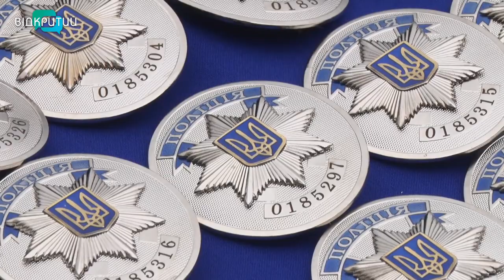Курсанти-першокурсники університету внутрішніх справ Дніпра присягнули на вірність країні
14 жовтня першокурсники Дніпропетровського державного університету внутрішніх справ склали присягу правоохоронця. Майже пів тисячі курсантів присягнули на вірність країні. Підтримати їх прийшли батьки та друзі. _______________________________________________